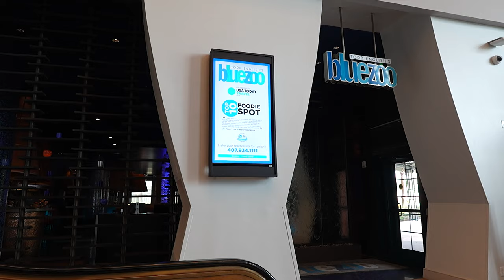Todd English BlueZoo DINNER 🐬 Disney World Dolphin resort food review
Todd English BlueZoo is a signature seafood restaurant at the Walt Disney World Dolphin Resort that serves vegan and other food diets as well. This restaurant is not just a zoo for blue fish, but a culinary adventure created by celebrity chef Todd English. You can enjoy coastal cuisine with international and New American influences and if you are feeling adventurous, you can try the exotic cocktail menu. The restaurant was designed by renowned architect Jeffrey Beers and meant to be an art installation. The restaurant has won several awards, including the AAA Four Diamond award that Victoria & Alberts has. Todd English BlueZoo does accept walt disney world annual passholder discounts.
00:00 Welcome to Todd English Bluezoo restaurant at Disney's Dolphin and Swan resorts
00:33 Burnt Orange (Vegan) $18
     Herradura silver tequila infused with brûléed oranges combined with agave, Grand Marnier, and orange juice, topped with a flaming orange
01:46 Millions of Peaches, Peaches for Me $17
     Peach infused Selbach-Oster Kabinett Riesling, peach liqueur, fresh lemon, and New Amsterdam vodka, served smoking
02:52 Table Bread
    with sourdough and a parmesan sesame bread
04:40 Summer Salad (Modified vegan from vegetarian) $16
     Organic mustard greens, charred sweet corn, house hot tomatoes, and an orange saffron vinaigrette
07:00 BBQ Pork Pot Stickers $21
     Smoked pork shoulder dumplings with mustard bbq sauce
08:22 Za'atar Roasted Squash (Modified vegan from vegetarian) $31
    Charred squash, lions' mane mushroom, pomegranate, toasted walnuts, sesame tuile, and mint
10:56 Seared Ahi Tuna (Pescetarian) $45
     Togarashi seasoned ahi tuna, avocado wasabi puree, crispy sushi rice, daikon scallion slaw, and a soy ginger emulsion
12:57 Tempura Green beans (Vegan) $13
      served with a side of truffle aioli (Vegetarian)
15:17 Zooberry (Modified Vegan) $17
     Blueberry infused Absolut Vodka and fresh lemon juice
16:27 Hello, Brother $19
      Brown butter washed brother's bond bourbon, old forester hummingbird bitters, Woodford reserve chocolate bitters, and a vampire sphere
Overall thoughts on Disney's Dolphin and Swan Todd English Bluezoo

Home Cooking

Mail:
Princess and the Bear
4630 S Kirkman Road Unit 221